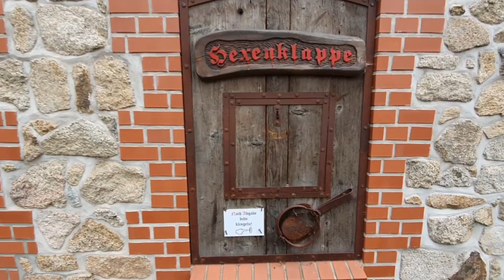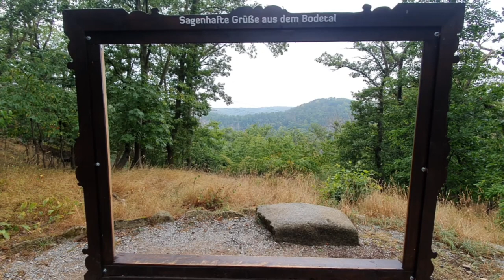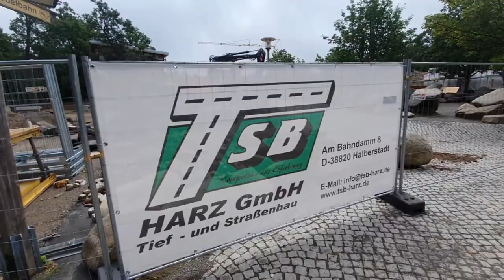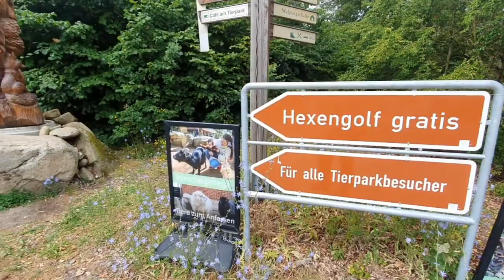Восхождение на ведьмино место или место силы. Гарц Германия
Более подробно о сборе человеческой пси. энергии на канале